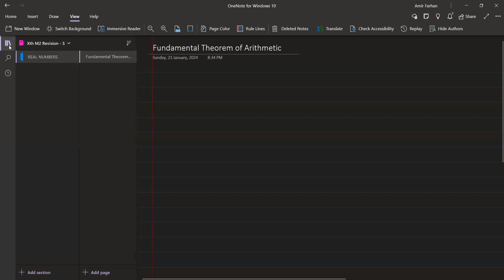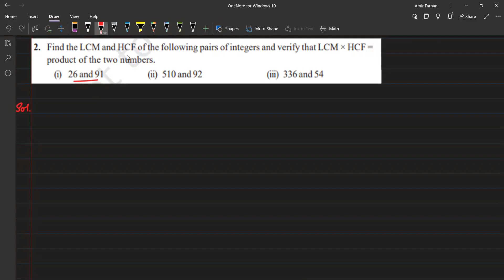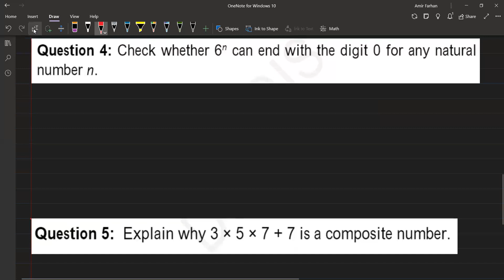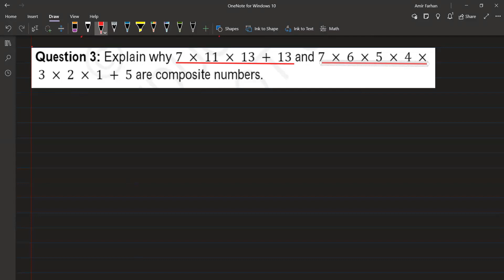Learnivio | Introduction to Trigonometry | Lect 10th M2 21-01-2024